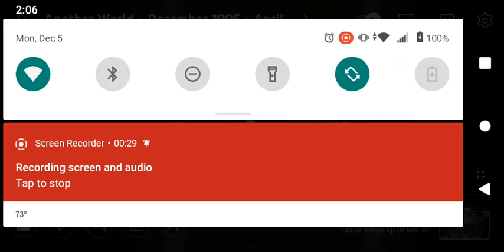Another World 1995 Clip #4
Another World
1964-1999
NBC